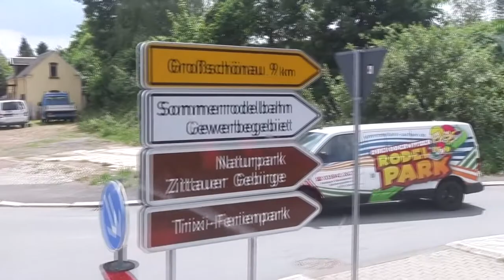Umleitungs-Chaos | Vlog #79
Zeitdruck, Umleitung und ein beklopptes Navi... Eher nicht mein Tag heute.